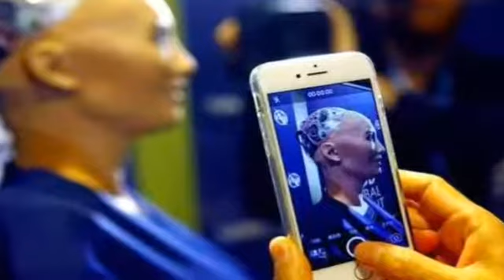साड़ी पहनकर आईआईटी के मंच पर हिंदी में स्पीच दी रोबोट 'सोफिया'